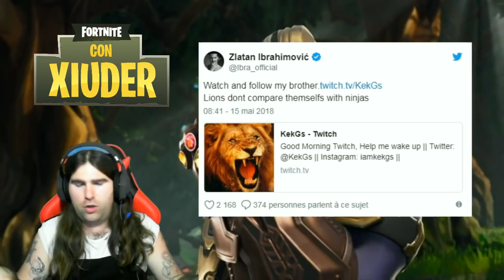*REACTION* ZLATAN IBRAHIMOVIC STREAM FORTNITE!!!